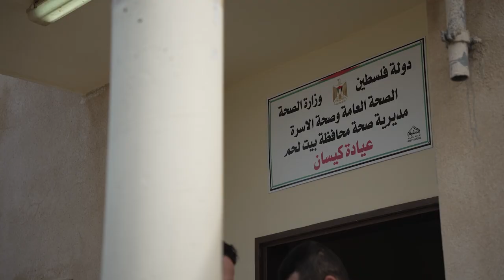The Holy Family Hospital in Bethlehem expects the birth of its 100,000th child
The Holy Family Hospital is about to pass an important milestone – that of the 100,000th child born since the Order of Malta has been managing the health facility in Bethlehem. Since 1990, more than 4,600 children have been born here every year, assisted by a staff of 200 including doctors, nurses and midwives.
The hospital, located a few steps from the Church of the Nativity, is the only one in the area to have a neonatal intensive care unit for babies of less than 24 weeks’ gestation.